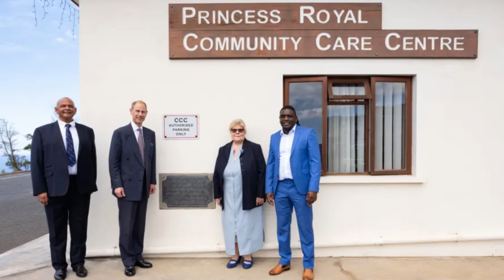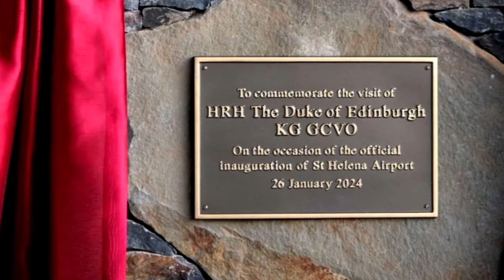Prince Edward, The Duke of Edinburgh, Visits St Helena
On Tuesday, January 23rd, Prince Edward, the Duke of Edinburgh landed on the island of St Helena. He spent four days visiting the island and meeting with residents.

397